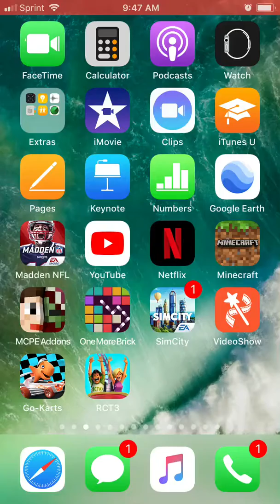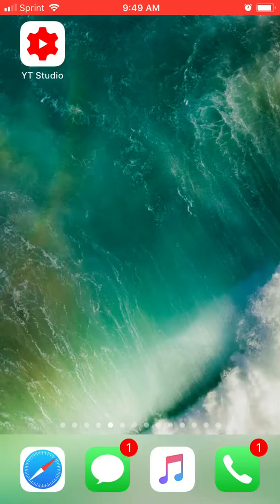My first ever screen recording